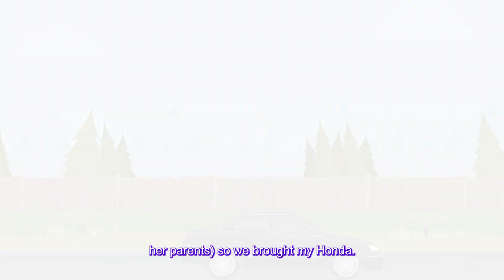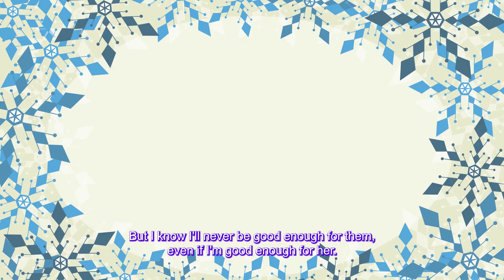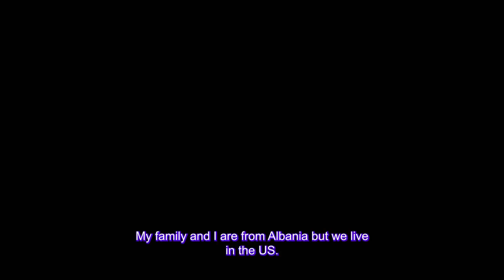Rich MIL Told Me To Park My "Honda" Behind The House, So None Can See It, Considering Leaving Them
Story :-
My girlfriend is rich. That sounds like it should be awesome, right? Wrong it is because her parents are filthy rich and they always look down on me and tell me I'm not good enough for their daughter. So I was confused about how to win them over but year after year they just kept pushing me away. Until I found out one secret that I never knew. This comes complete with an update. My name is Mr. Reddito I hope everyone is having an amazing day let's get right into it.

▶ Chapters -
Story 1: 00:00
Story 1 Update: 04:04
Story 2: 09:46
▶ Credits-
STORY 1 "SomeCase"
STORY 2 "SomeCase"
STORY 3  "Economy-Assist6973"